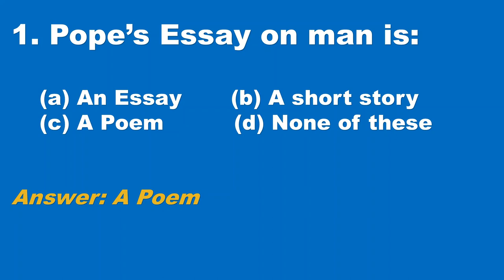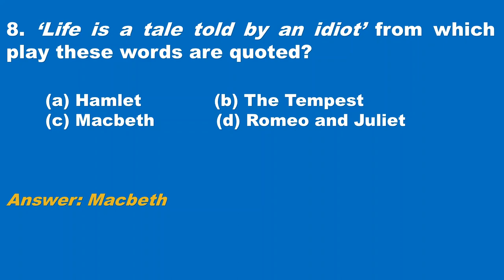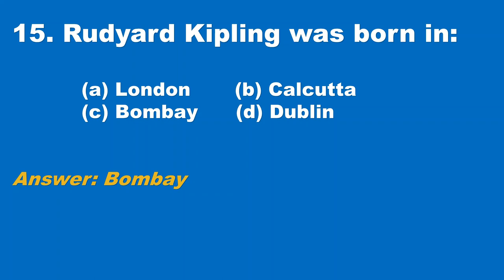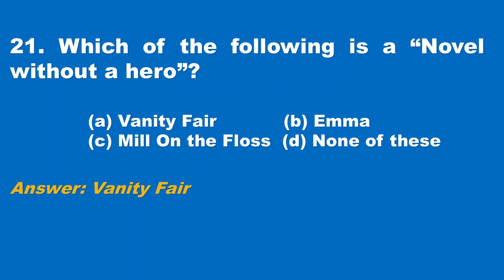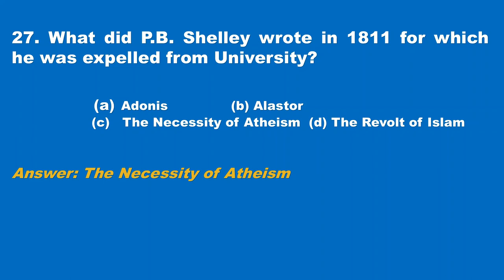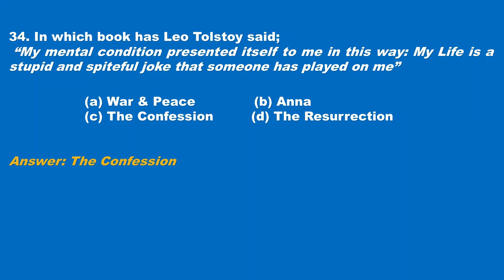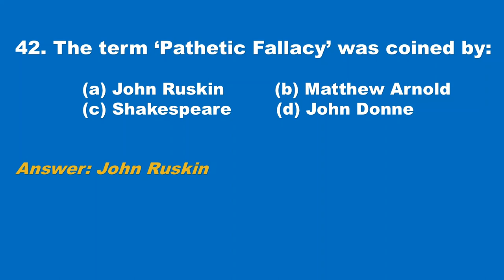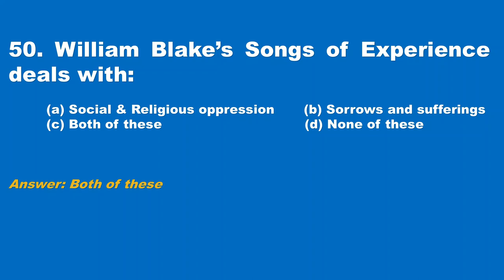English Literature| 100 Most Important MCQs for the SPSC Examinations| MCQs for the Post of Lecturer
Most Important MCQs for the Post of Lecturer English